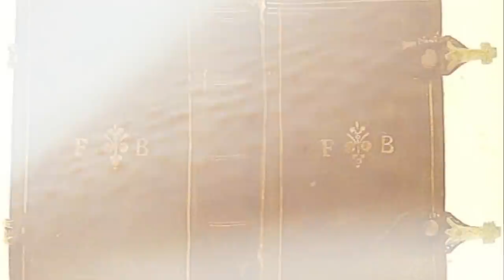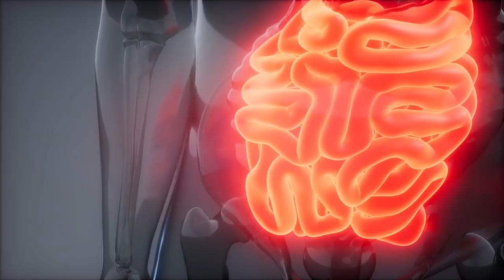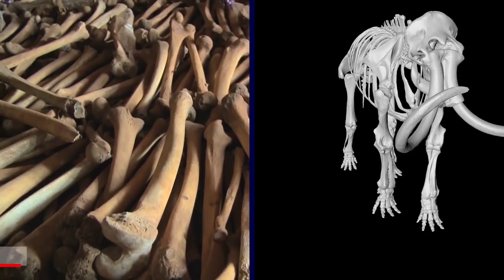10 Scariest Recent Discoveries Made!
From the legendary Aztec death whistle to a book bound in human skin, here are ten of the scariest and most grotesque discoveries ever!